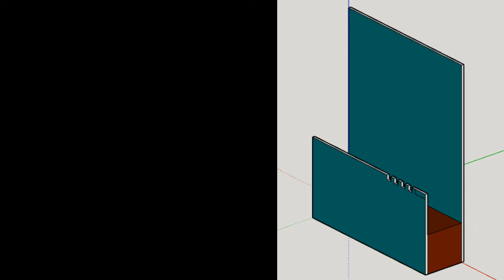Saw plane, the making of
I needed to mark reference lines on my "Y" log so I can cut it into slabs.  I made a simple saw plane that can reference off the slit from the initial cut and mark the lines for the subsequent cuts.  The tool worked well, but now I must test my sawyer skills and see if I can follow the line...  TBD...